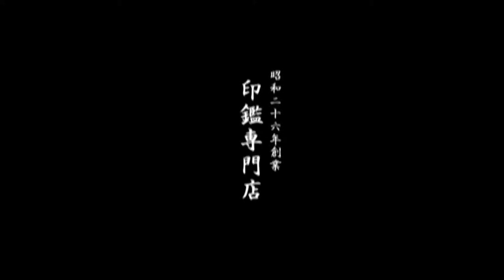鳥取市で女性用認印をお探しなら、地元の老舗ハンコ屋いろは堂へ!!